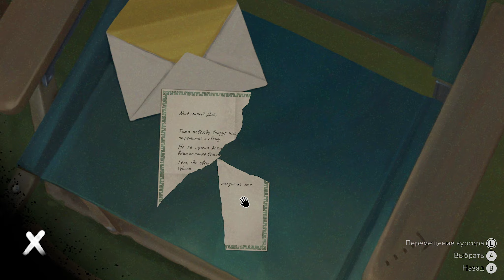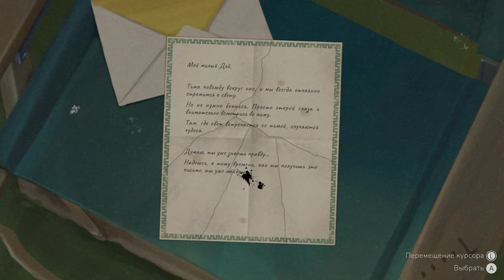СТРАШНАЯ ПРАВДА -3- The Star Named EOS [Прохождение]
Полное прохождение игры The Star Named EOS, обзор игры Звезда по имени Эос, решение головоломок, гайд к игре, как пройти, как решить паззл, пазл, квест, приключение

Следуйте за звездами — туда, где пересекаются прошлое и будущее.

The Star Named EOS — приключение-головоломка с глубоким сюжетом, посвященная искусству фотографии. Исследуйте красивый мир, нарисованный вручную, запечатлевая на пленку драгоценные мимолетные мгновения. Воссоздавая кадры из прошлого, вы постепенно подберетесь к разгадке семейной тайны и в конце концов увидите спрятанную в обрывках воспоминаний любовь.

Игроку предстоит примерить на себя роль молодого фотографа Дэя и отправиться в путешествие по следам пропавшей матери.
В детстве мама присылала Дэю письма из своих поездок. В конверте всегда лежала красивая фотография одного из посещенных ей мест.
Но однажды Дэй замечает на снимках нечто странное, что угрожает перевернуть с ног на голову все, во что он верил. Ведомый голосом матери, звучащим в его сердце, Дэй отправляется в путь, чтобы разгадать тайну ее исчезновения...

Отправляйтесь в путешествие по следам воспоминаний и погрузитесь в мир, где гармонично дополняют друг друга красивые иллюстрации, нарисованные вручную, и увлекательные головоломки.